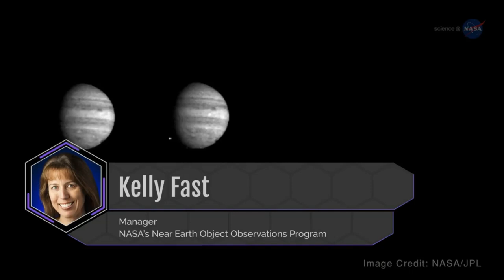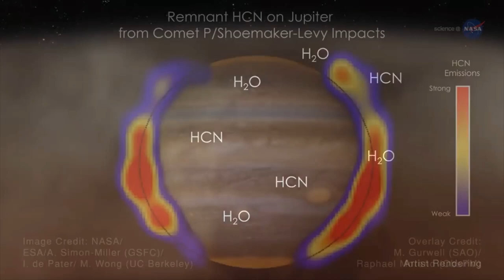Comet Hitting Jupiter: The EXO Files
Did a comet hit Jupiter?